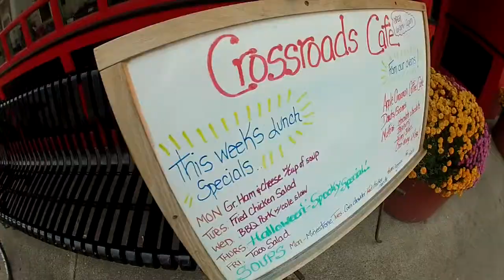Fork in the Road: Crossroads Cafe Chili